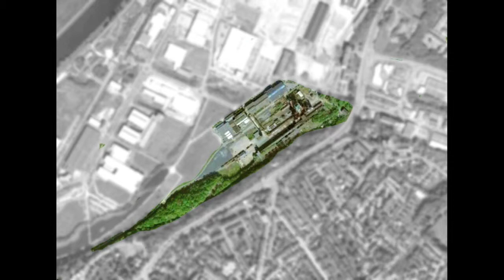Bürgerseite Hattingen Jahres DVD - Kapitel 2 Henrichshütte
Entdecke Hattingen ...
Finde uns auf Facebook und mach mit ...